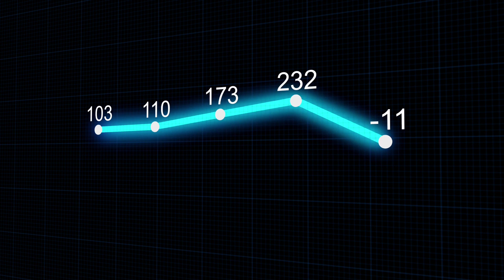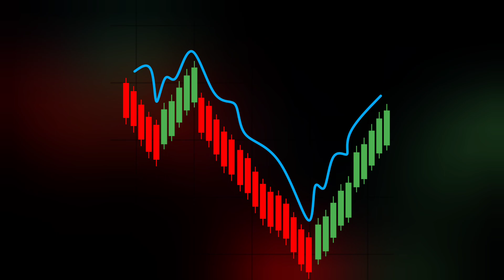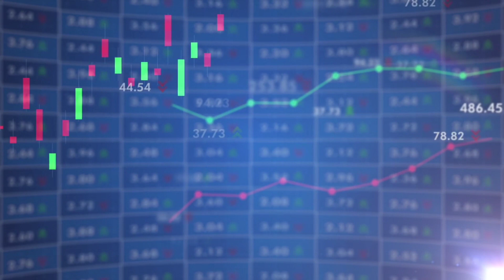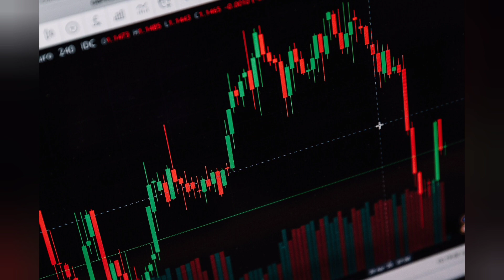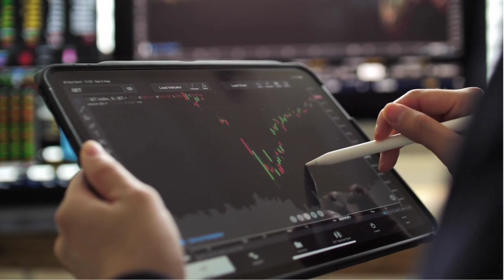How to avoid loss in share market? | Stock market for beginners | Share market in tamil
How to avoid loss in share market in tamil
Minimize Your Losses in The Stock…
No investor buys securities or stocks that are expected to see a downfall in prices in the future. Though the investment objective for everyone is profits, the possibility of loss in the stock market is always present and cannot be ignored. Hence, we cannot completely remove the losses but can find ways to minimize its possibility.
Investing strategy,
How to avoid loss,
How to invest in stock,
Share market beginners,
How to set Stop loss
Options trading,
How to prevent loss,
Share market analysis,
How to profit in share market,
Stock analysis,
Fundamental review,
Share market in tamil,
Stock analysis,
shares,
Trading,
stock market mistakes,
stop loss,
stop loss strategy,
day trading losses,
Stop loss hit,
Profit make,
loss in options,
intraday trading tamil,
Tamil Shares,
Personal finance,
Stock selection,
option trading tamil,
Intraday tamil,
finance,
why shares fall,
share market loss,
Why to loss in share,
Investment secret,
Investment idea,

               💥💥💥SUMI EDUCATION 💥💥💥